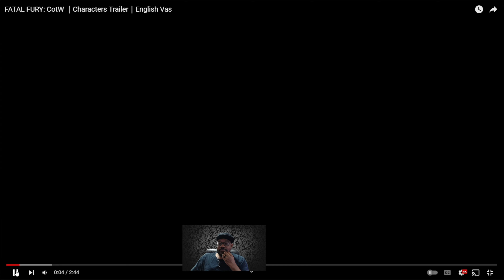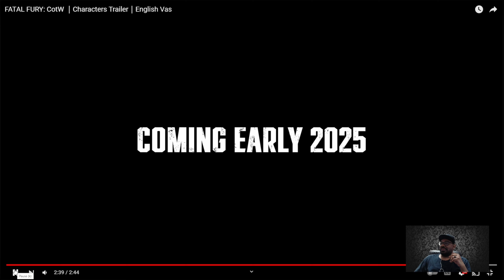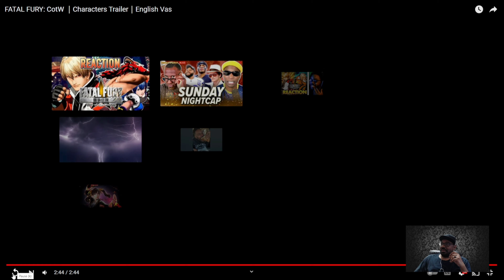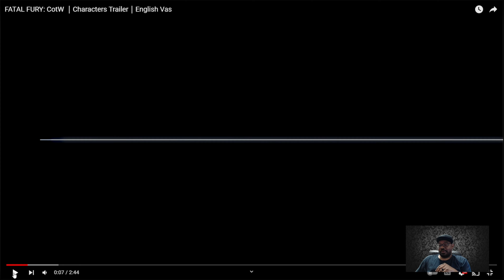Fatal Fury | City of the Wolves Reaction Video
My Reaction to the City of the wolves trailer.